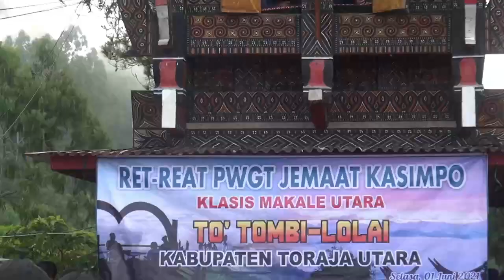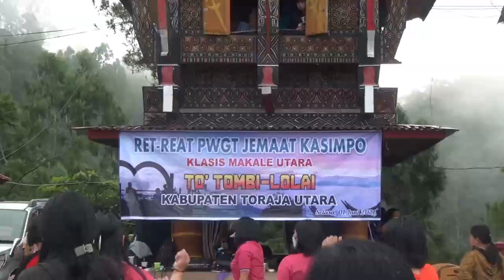Ret-Reat PWGT Gereja Toraja Jemaat Kasimpo - Lolai, 1Juni 2021